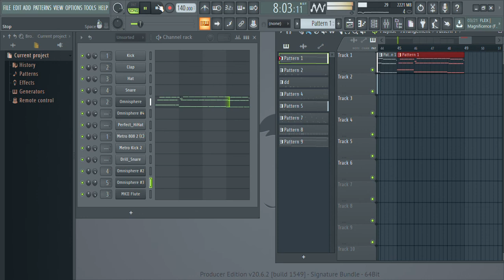Preview Of New Beat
Just a little preview of a beat I am working on